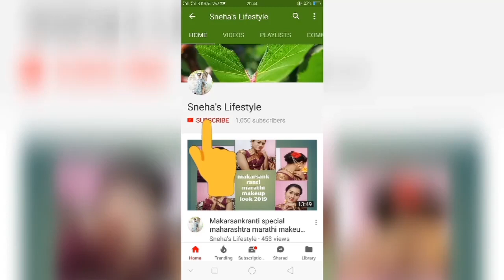Flipkart combo pack of ladies hand bag||flipkart high rating ladies hand bag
Hello friends 🤚
Today I am going to share with u very affordable combo pack of Ladies handbag under 600₹

1 .Combo pack of Orange and beige ladies handbag
2.combo pack of black ladies handbag with sling ang clutcher